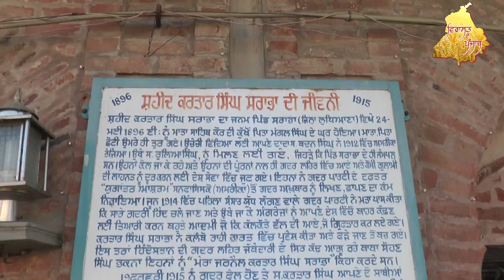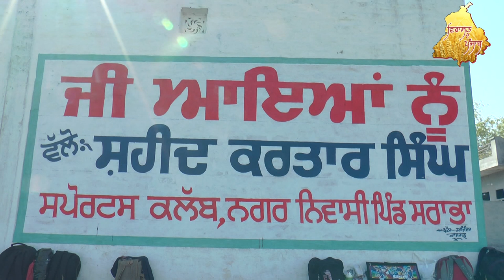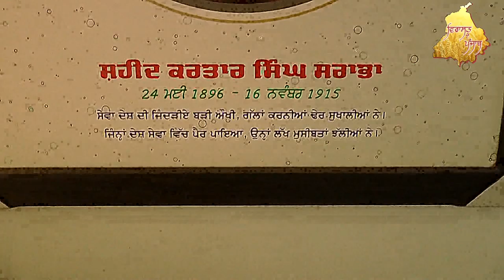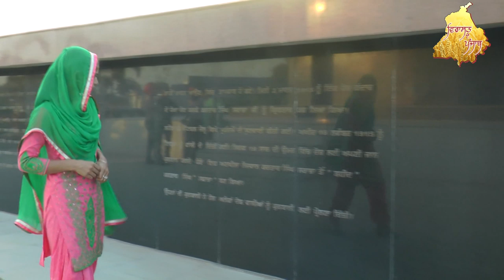Shaheed Kartar Singh sarabha | Village | Mandeep Kaur Jhabbar | Full HD Video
Saheed Kartar Singh sarabha | Villege | Full HD Video